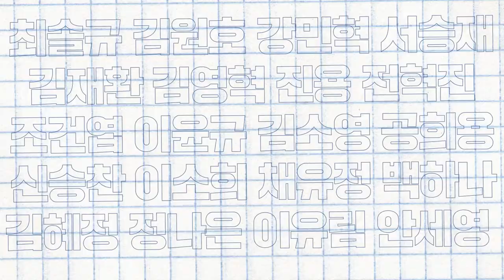단식, 복식 어떻게 준비하냐고요?? 알려드릴게요!! [국가대표 댓글 읽기! 진용X전혁진]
원더플레이가 우리 자랑스런 국가대표 선수들을
인터뷰 할 수 있는 기회가 생겼습니다!!

여러분이 보내주신 소중한 질문들 우리 국대 선수들이
피곤한 이동시간에도 열심히 답해주셨어요!

안세영 편
김소영/공희용 편
서승재/강민혁 편
채유정/이소희 편
전혁진/진용 편
최솔규/김원호/신승찬/이유림 편까지!!

# Jin Yong Jeon Hyeokjin